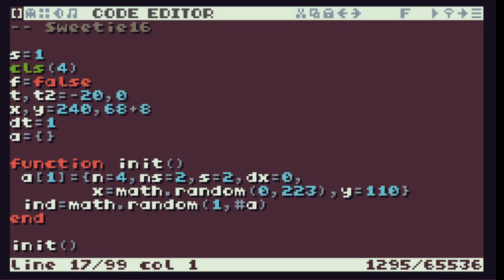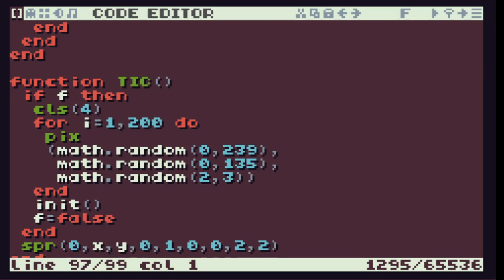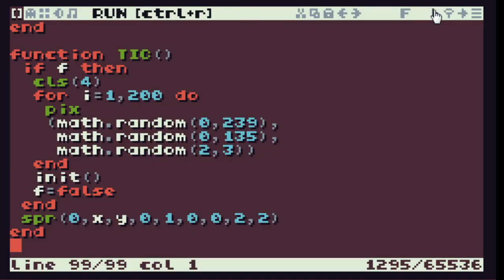TIC-80 ShowCase #186 - Beach Animation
Beach Walk Animation